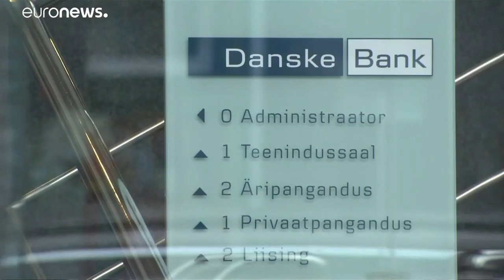Proteger a los denunciantes, un objetivo de la UE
La Eurocámara ha votado en comisión un texto legislativo para dar cobertura legal a los ciudadanos que denuncian casos de corrupción o de evasión fiscal…